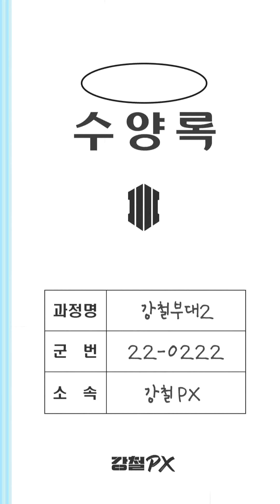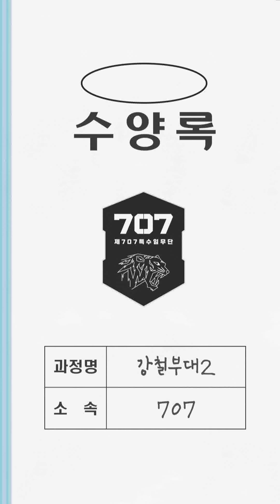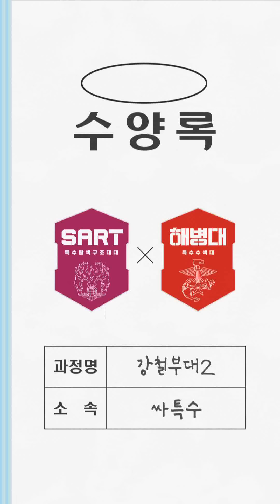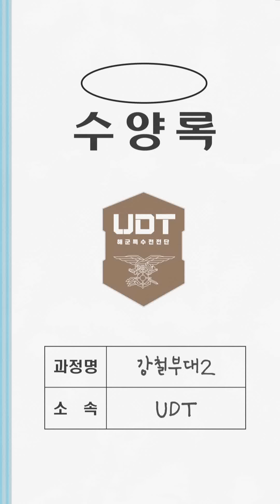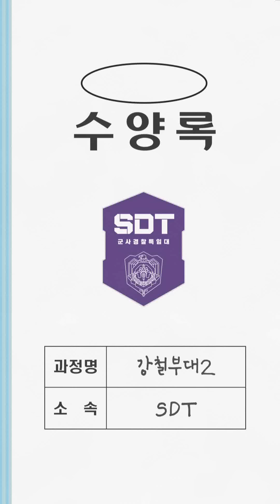[강철부대2] "사실 만나고 싶지 않았는데..." 수양록에서만 들을 수 있는 부대 연합미션 비하인드! [강철 수양록 EP.09]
☑체인지 PART2. 구성회의 정보사 침투기
☑707: 연합미션, 홍명화 이주용은 무얼하고 있었나
☑특전사 : 타이어 데스매치 비하인드(feat. 설계사 최용준)
☑싸특수(SARTx해특수) : 함께하는 밸런스 게임
☑UDT : 헤이마마는 안해도 지구방위대🌎는 한다
☑SSU: SSU의 깻잎논쟁💔
☑SDT: SDT가 쉬는시간에 노는 법(토마토🍅,탕수육🥟 게임)

📍매주 수요일에 엿볼 수 있는 강철부대2 부대원들의 쉬는시간 [강철 수양록]📍